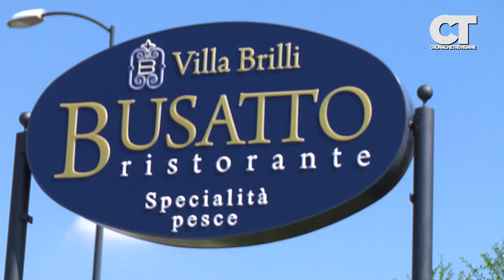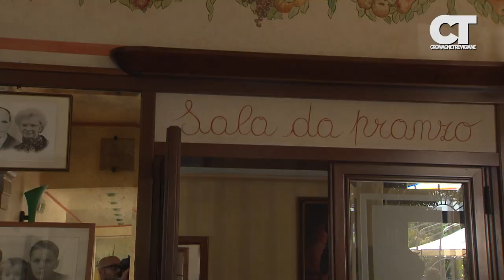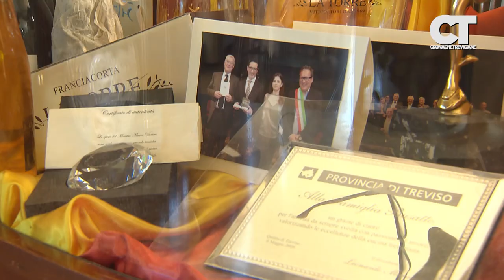Ristorante Busato: 100 anni di sapori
Il ristorante di Quinto di Treviso di prepara a festeggiare un secolo di storia, tradizioni, sacrifici e tanti sapori